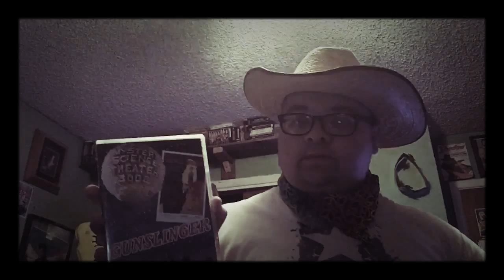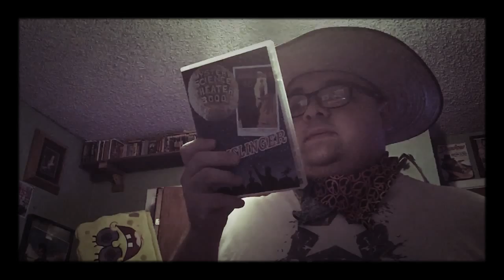Mst3k review : the gunslinger